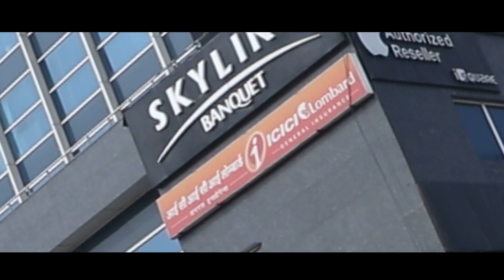Shweta & Yudhvir Ring Ceramony Highlight 2019 by Aggarwal Color Lab Sirsa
Shweta & Yudhvir Ring Ceramony Highlight 2019 by Aggarwal Color Lab Sirsa 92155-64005